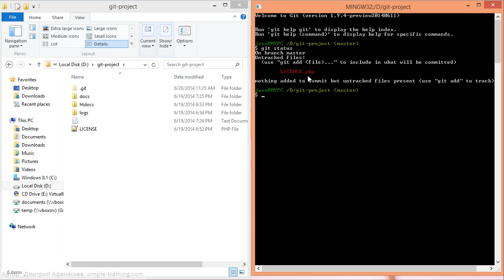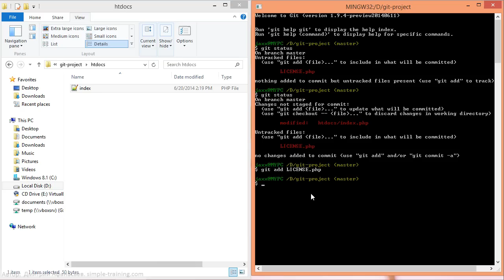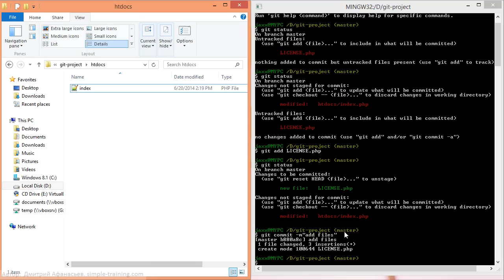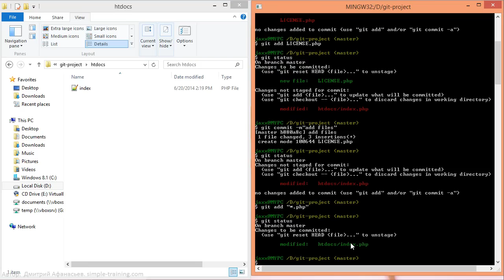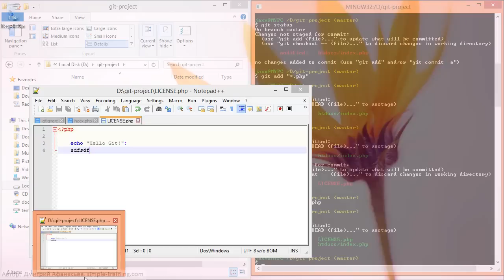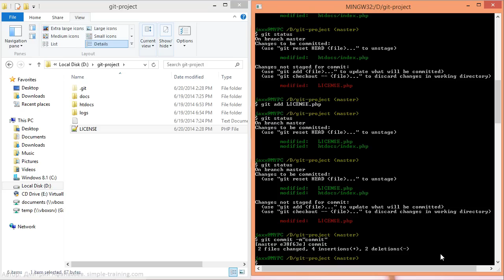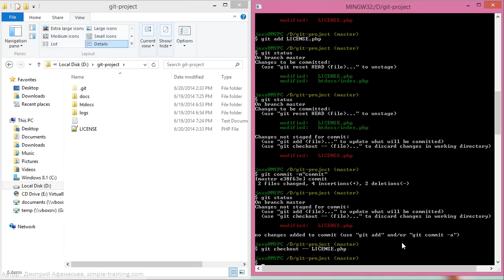Git - Коммиты, индексы, добавления #5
Видеокурс "Git. Система контроля версий"  #5 Git - Коммиты, индексы, добавления